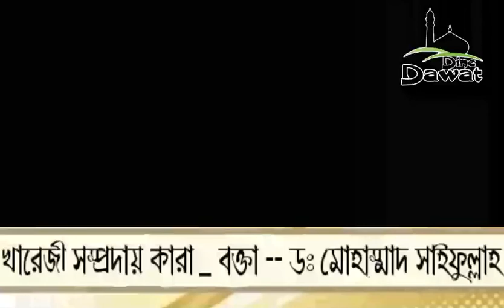new bangla waz খারেজী সম্প্রদায় কারা? D.mohammad sayfullah madani